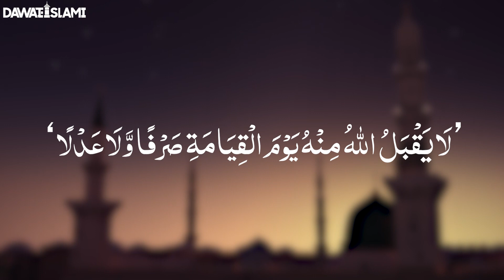Respecting the Companions of the Prophet ﷺ - A Lesson in Love and Reverence